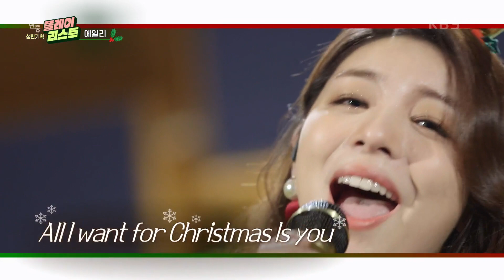[연중 플레이리스트] 에일리 - All I Want for Christmas Is You [연중 라이브] | KBS 201225 방송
[연중 플레이리스트] 에일리 - All I Want for Christmas Is You